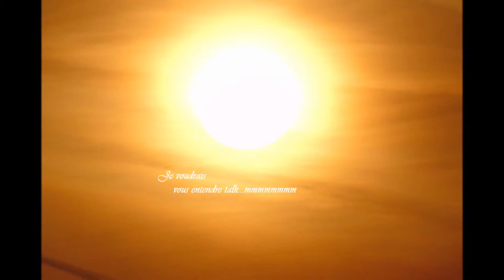VIEW FROM A HILL=the CHAMELEONS..art/photoraphy-Terry Walsh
I MADE THIS FOR EMLIYN 'HAPPY BIRTHDAY' X
TOP TUNE FROM MANCHESTERS FINEST...the CHAMELEONS'